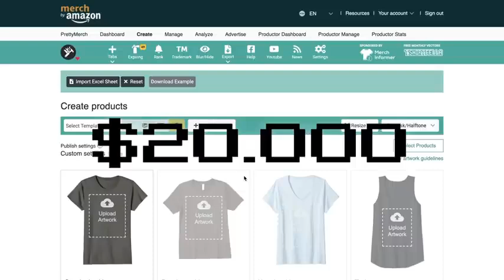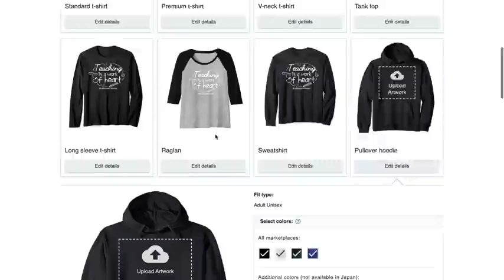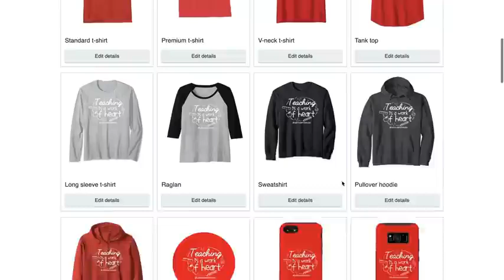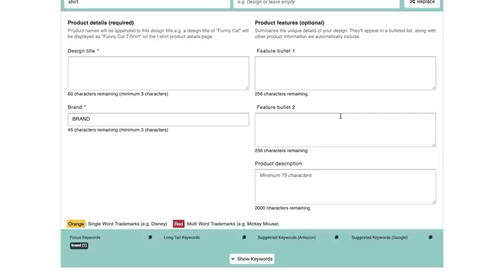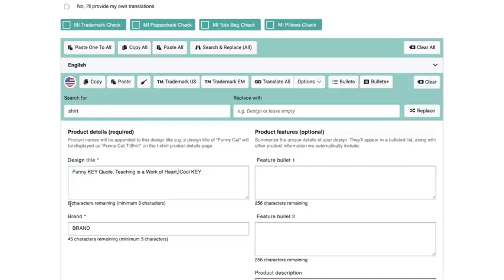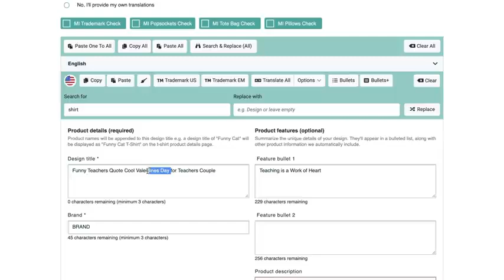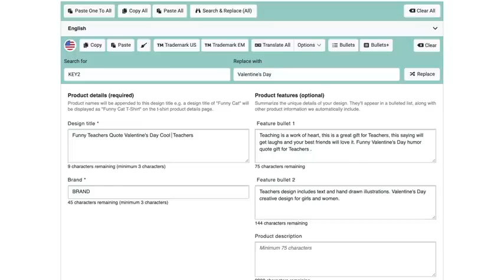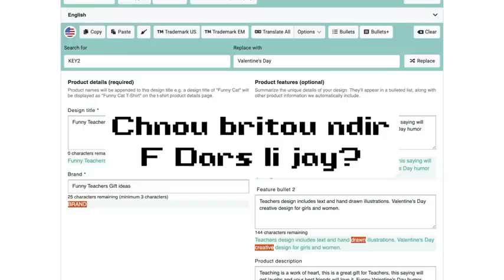Merch by Amazon 2022 كيف تكتب عنوان و تربح 20 ألف دولار